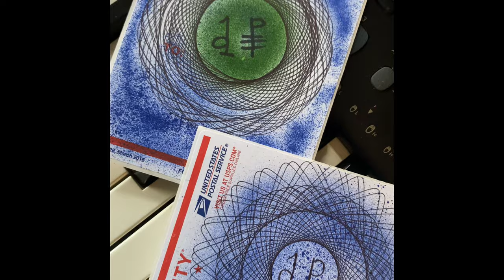Crate Crooks (ALBUM TRAILER)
Crate Crooks
One Deep - Andrew Tello
Ko49 - Steven Morrow